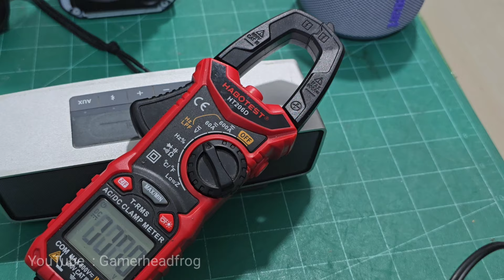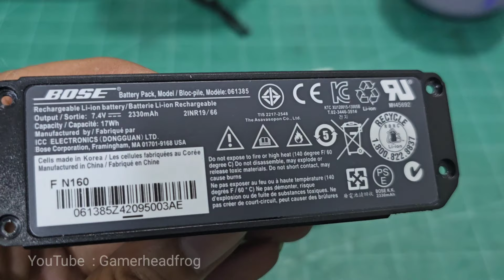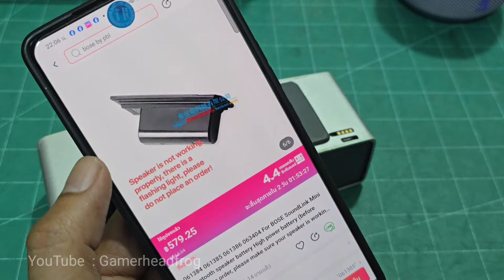ไขความลับ Bose SoundLink Mini มีอะไร ทำไมเสียงดี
พิกัด
Battery bose soundlink mini